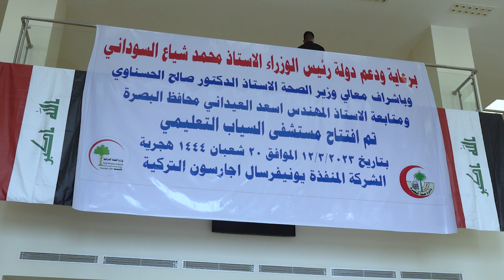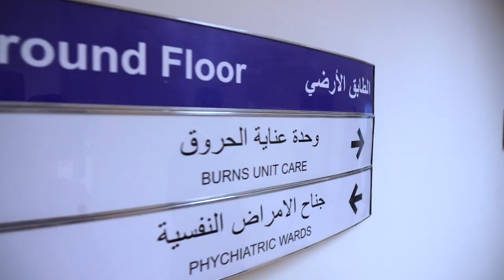رئيس مجلس الوزراء السيد محمد شياع السوداني يفتتح مستشفى السيّاب التعليمي في البصرة